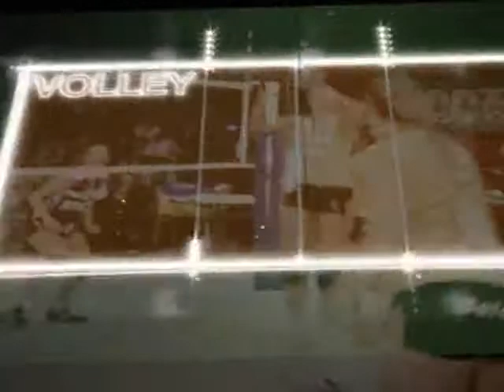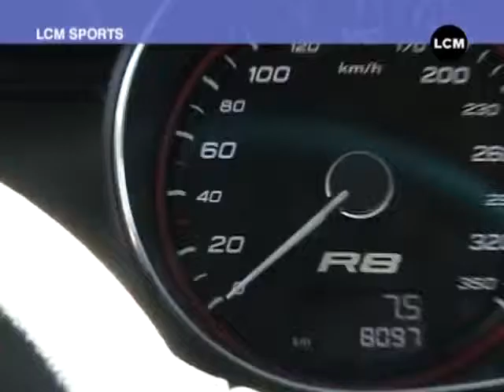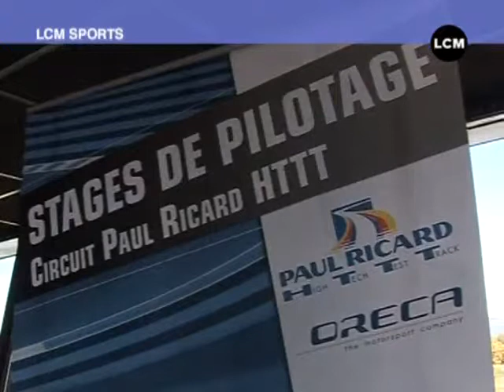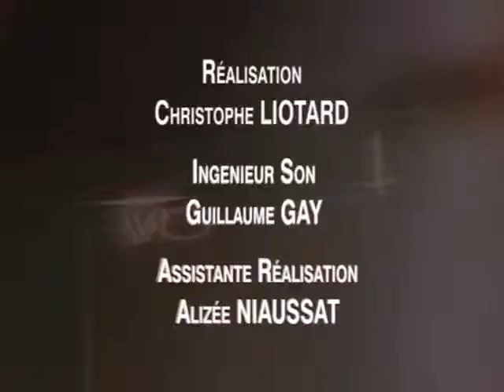LCM Sports du 29/10/2011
Retrouvez chaque jour toute l'actualité sportive de Marseille et dans sa région dans le LCM Sports

Sites webs/blogs, copiez cette vidéo avec le bouton "Intégrer" !